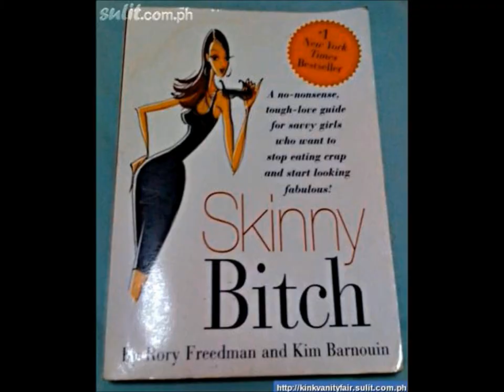What food to pack for a 30 mile self supported trail race in the mountains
Today's athlete question deals with the challenges of packing food for a trail race where athletes need to be self supported in terms of nutrition.

In answering this question I'm drawing on my experience doing solo unsupported runs in the mountains.

Share your experiences and opinions below too.